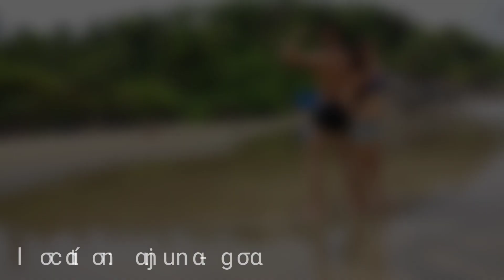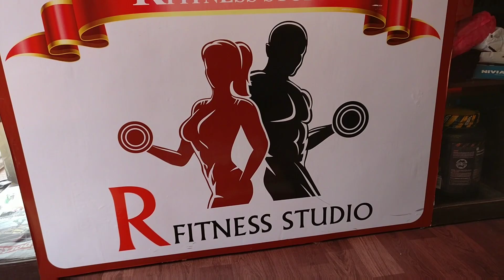Exaltic nutrition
Fitness is my Passion
fitness is my lifestyle,
Stop wishing Start doing
- vishal surve